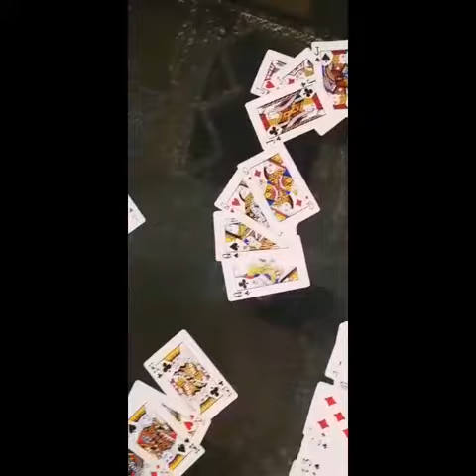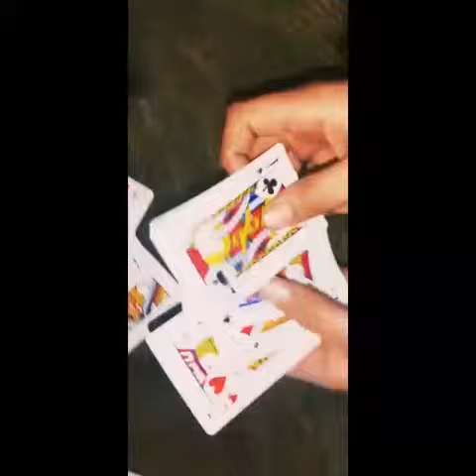Tash Card number learning//by my brother//vlogs by ahmad//must watch.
Guys hopeit help you.If you like to learn how to play tash so tell me on comment.